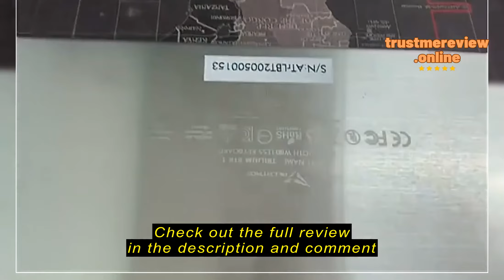Review Alcatroz Trilium BTR1 Ultra-Slim Rechargeable Bluetooth Keyboard For Smartphones | Free Cros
Check the cheapest price on Shopee (Semak harga termurah di Shopee)

Alcatroz Trilium BTR1 Ultra-Slim Rechargeable Bluetooth Keyboard For Smartphones | Free Cross Fit